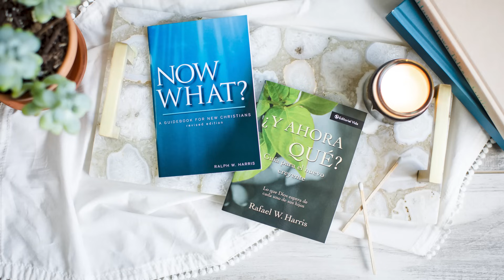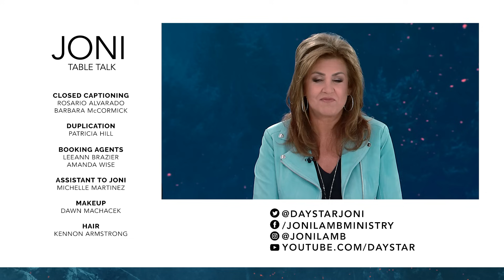Break The Cycle of Rejection: Remove The Enemy’s Greatest Control Point In Your Life | Jimmy Evans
Rejection… It’s a universal pain point for any living being, but how can we find freedom from its grip and what dangers lie ahead if we don’t? Dive into the root of rejection as Pastor @JimmyEvans exposes truth the enemy doesn’t want you to know! Listen as he shares his own personal testimony of rejection and discover the pathway to healing and freedom from God’s Word!